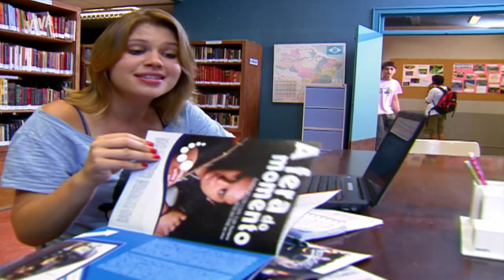FERNANDINHO PEDE PARA VOLTAR A NAMORAR DOMINGAS | MALHAÇÃO ID | MELHOR DO DIA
Depois do bafafá com Rita e do término do relacionamento, Fernandinho volta atrás e pede para voltar com Domingas. E ainda faz declaração, tá sabendo? Então vem pra cá conferir!

Capítulo 48, dia 4 de maio de 2022, quarta-feira.